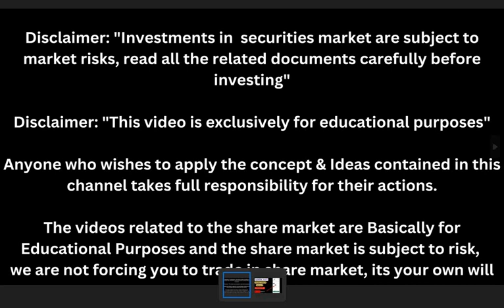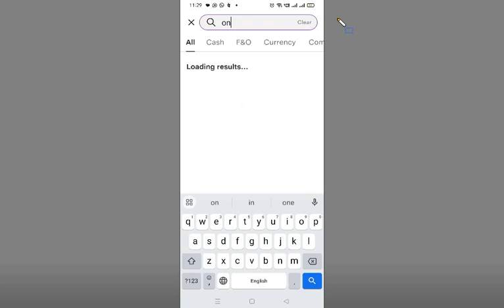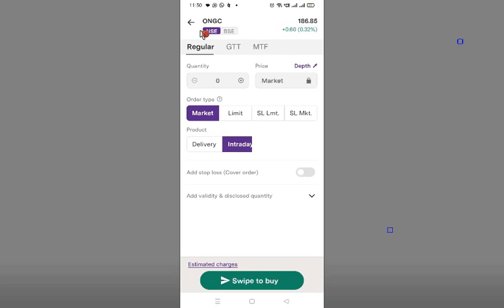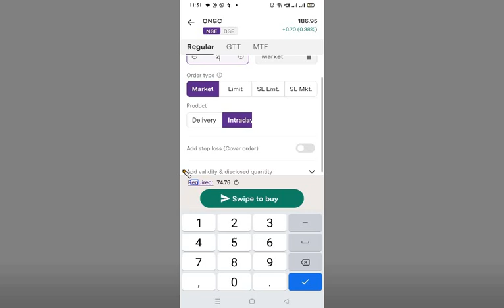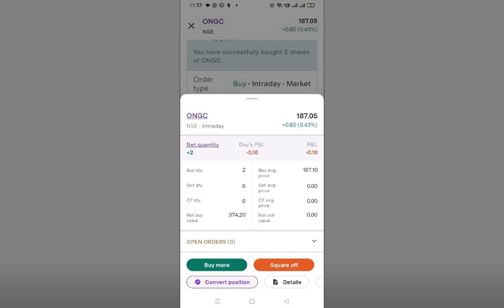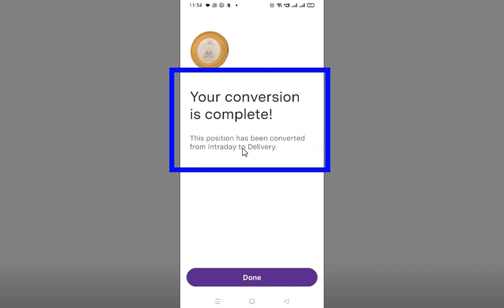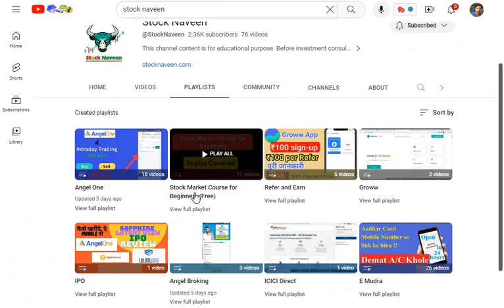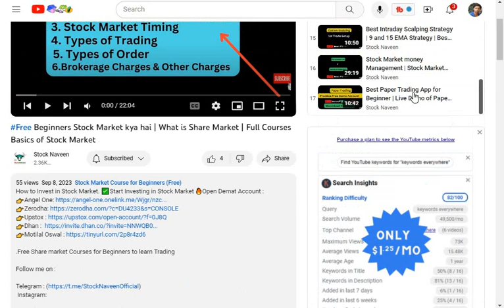Upstox me Intraday को Delivery में कैसे Convert करे ? How to convert Intraday to Delivery in Upstox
How to convert intraday Shares to delivery in Upstox✅Start Investing in Stock Market 🔥Open Demat Account :

Your Query:- 👇👇
how to convert intraday shares into delivery in Upstox, intraday ko delivery mein kaise convert karen, delivery to intraday, how to change intraday to delivery in Upstox,
intraday share ki delivery mein kaise convert karen, stock delivery kaise lete hai, how to convert intraday to delivery,intraday to delivery position,change in intraday to delivery,
how to convert intraday to delivery in Upstox, convert intraday to delivery Upstox,intraday to delivery conversion charges,intraday to delivery conversion,
convert intraday to delivery,convert delivery to intraday Upstox, Upstox intraday trading, Upstox convert intraday to delivery,